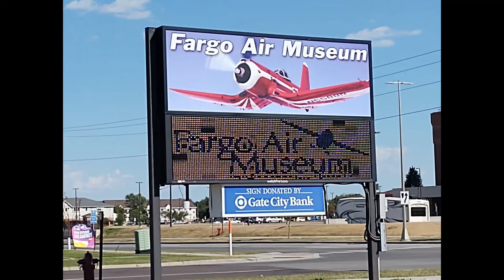Grounded at Fargo Air Museum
The guys take in the Fargo Air Museum in Fargo, ND. Great collection of aircraft and has a research center. The flight simulator room was closed but you can make your own paper airplane and fly it in the hanger!